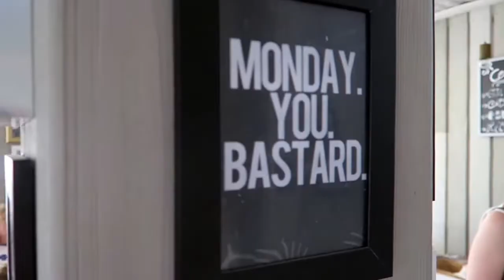AT.P.CO Formentera | Restaurant & Store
Avenida Miramar 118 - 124, 07871 Es Pujols, Formentera, Spain